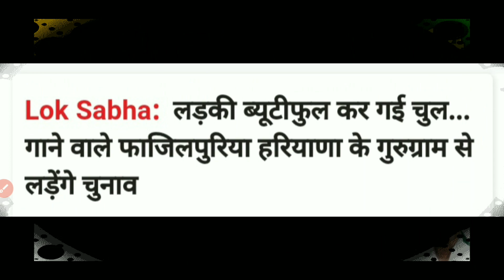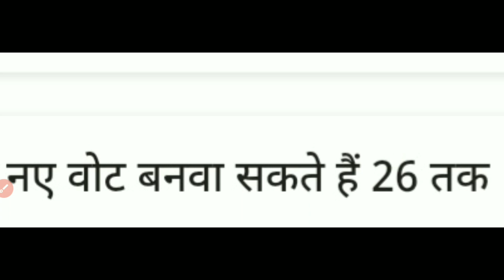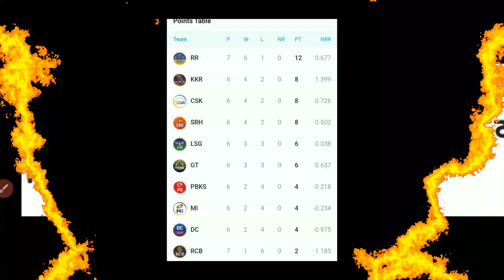17 April 2024 Haryana News || हरियाणा की ताजा खबर || Haryana Live News || Haryana Hindi News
17 April 2024 Haryana News || हरियाणा की ताजा खबर || Haryana Live News || Haryana Hindi News

Haryana_News

IPL_2024
HOLI_2024

Hindi News March

17 April Khabar